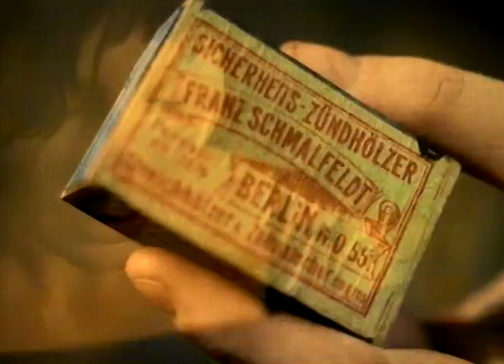Tori Amos - Strange Little Girl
written by The Stranglers | produced by Tori Amos | from the album Strange Little Girls (2001) | music video directed by David Slade |